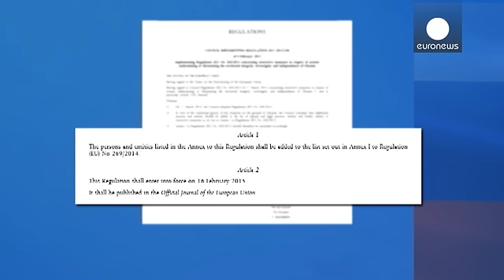Rússia promete resposta às novas sanções da UE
A Rússia prometeu uma "reação adequada" às novas sanções anunciadas pela União Europeia depois de confirmada a violação do cessar-fogo entre os separatistas pró-Rússia e as tropas de Kiev.

Bruxelas ampliou a lista negra das empresas e cidadãos russos sancionados devido ao apoio que  Moscovo está a fornecer ao conflito armado no leste da Ucrânia.

O vice-ministro russo da Defesa, Anatoli Antonov, o primeiro vice-ministro da Defesa, Arkadi Bakhin, o subchefe do Estado-Maior das Forças Armadas, An…